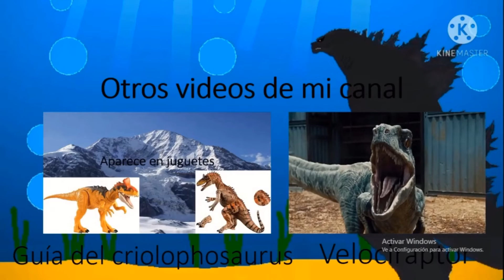Guía del hesperosaurus